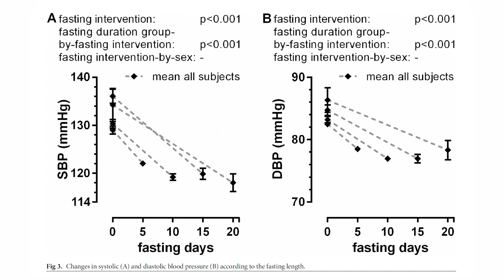Interview über die Wirkung des Buchinger Wilhelmi Fastens mit Dr. Lischka und Prof. Spitz (2020)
Im heutigen Interview mit Dr. E. Lischka und Prof. Jörg Spitz geht es um die Wirkung des Fastens bzw. Heilfastens nach dem Buchinger Wilhelmi Programm.

Das Buchinger Wilhelmi Programm basiert auf über 100 Jahren Erfahrung und wird in Partnerschaft mit universitären Forschungszentren kontinuierlich weiterentwickelt.

Das Heilfasten bildet den zentralen Therapiebaustein unseres ganzheitlichen Konzeptes – für Ihre Gesundheit.

Für mehr Infos über das Buchinger Wilhelmi Fastenprogramm besuchen Sie unsere

Schreiben Sie diese in den Kommentarbereich. Vielleicht beantworten wir sie in einem unserer nächsten Videos.